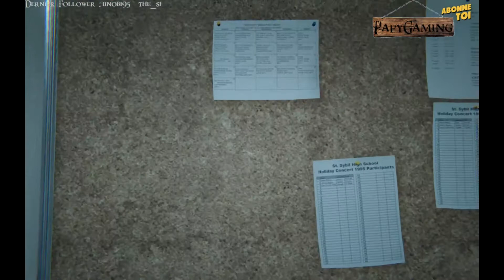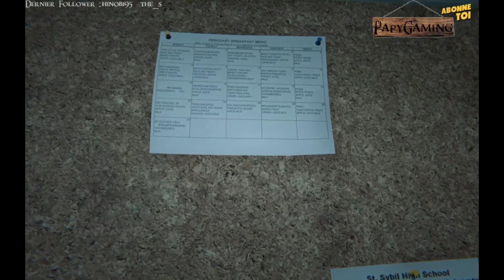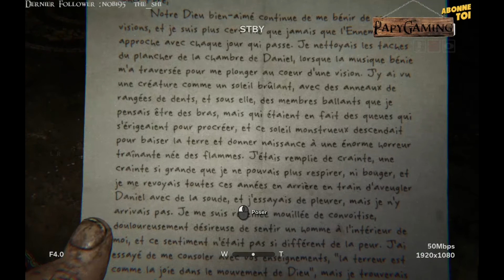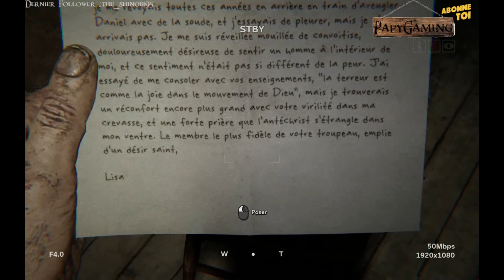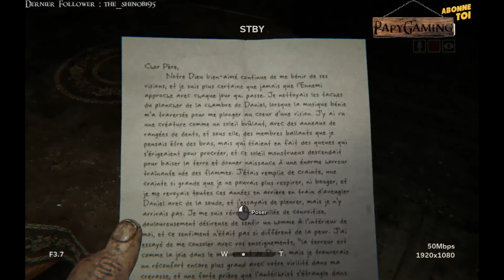[FR] OUTLAST 2 - Part01 - Être au mauvais endroit et au mauvais moment ...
Suite à un crash d'hélicoptère en plein désert, la rencontre d'adorateurs de satan me plonge dans un cauchemar éveillé. Et ce n'est apparemment que le début des embrouilles...

Si vous lisez cette phrase écrivez « Bonjour tous le monde, bonjour les gens ! » en commentaire !